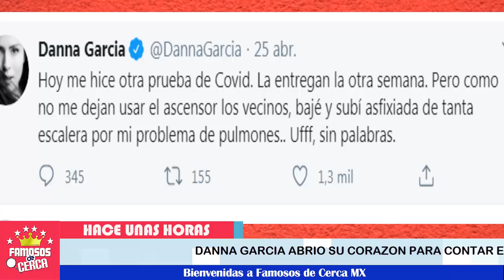¡ DANNA GARCIA así vive su TRISTE REALIDAD en su CASA !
La famosa actriz Danna Garcia vive un mal momento en su propia casa

 BIENVENIDOS!!!